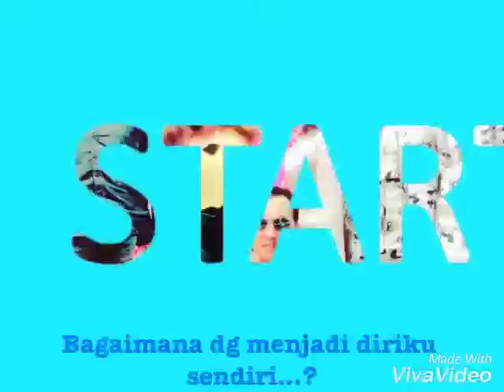MINEL "CARA CARA-TATA CARA-ATURAN"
Semakin lama hidup
Semakin bodoh
Semakin tak tahu
Se-sulit itukah hidup
Jadi aku dimana selama ini...?